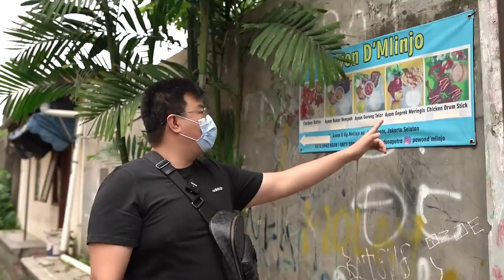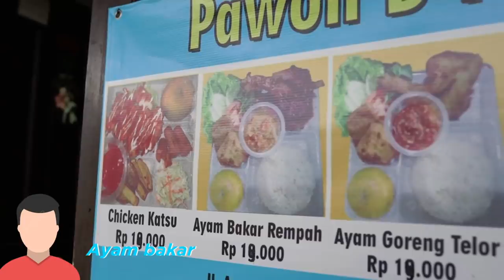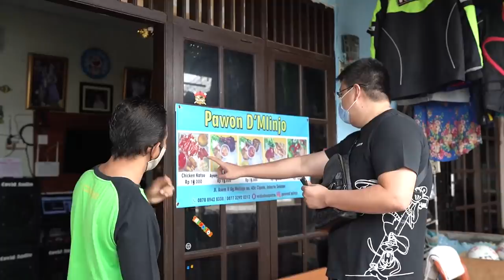KARENA DI PHK, CHEF "RESTO TERKENAL" BUKA USAHA MAKANAN DI RUMAHNYA :(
Hi guyss, di video ini gw datengin mantan chef yg terkena PHK di masa pandemi ini.. dia berjualan di rumah nya dan mengandalkan penjualan take away atau delivery. Gw penasaran banget bagaimana cita rasa dan kualitas bahannya makanya gw datengin dan gw review.. Semoga bisa jadi rekomendasi kuliner enak buat kalian dan bisa membantu penjualan nya

Pawon D'Mlinjo
Jln. Asem 2 gang Melinjo No 54B Rt. 014 Rw. 05 Kel. Cipete selatan Kec. Cilandak JAK-SEL
12410